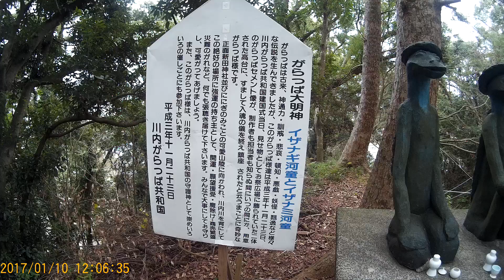新田神社 薩摩川内市 2017 0110 120604 005